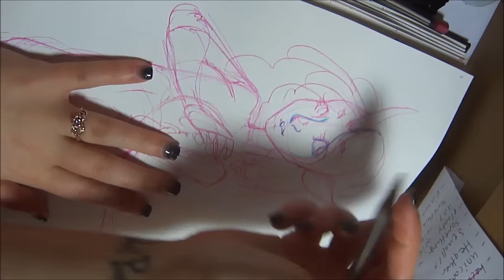Watch Me Draw #97 - horse bodies are hard to draw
I almost never draw animals because it frustrates me, haha

also nikinapalm on instagram & twitter

Here is a list of supplies I used: Strathmore mixed media journal, niji water brush, pentel water brush, colored Bic ballpoints, uniball signo white gel pen, Windsor Newton Cotman watercolors, Martha Stewart glitter paints, and the Pentel Pocket Brush Pen.